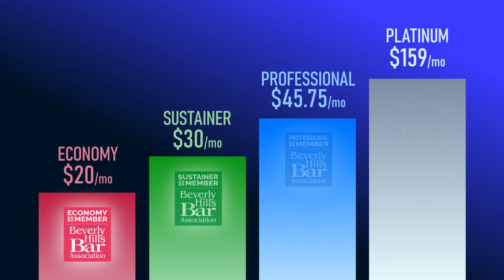BREXIT: What happens now?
The United Kingdom left the European Union on January 31, 2020. What is the current status of the UK-EU relationship? Are the EU regulations and Rulings of the European Court of Justice binding and applicable to the UK? How may the implementation of Brexit be affected by the result of the upcoming presidential election in the United States?

This panel will discuss the answer to these questions and the implications of the transition period that is in place until December 31, 2020. The perspectives of the United Kingdom and the European Union will be represented by attorneys licensed to practice in both areas. The discussions will cover future opportunities in trade, healthcare and education, as well as criminal, labor and regulatory law.

Speakers:
Mark Beardsworth, Cadwalader, London, United Kingdom
Anna Birtwistle, Farrer&Co, London, United Kingdom
Pablo Mezquita Ortega, The Dominguez Firm, LLP, Los Angeles, CA
Jonathan Sue, Poll Protection Volunteer 2016
Alessandra Tarissi De Jacobis, De Berti Jacchia Franchini Forlani, Milano/Los Angeles
Adina Savianu, Member/BHBA International Committee

Category: International